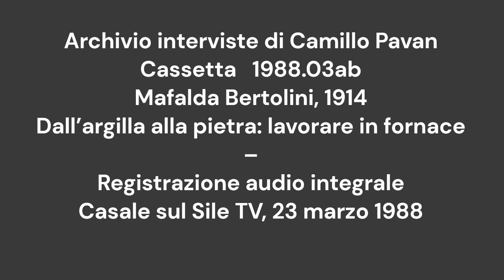Bertolini Mafalda, Casale sul Sile TV, 1914. Lavorare in fornace [Schiavon]. Cassetta 1988 03ab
Dall'argilla alla pietra, le varie fasi del lavoro in fornace (Schiavon, in questo caso) nella testimonianza di Mafalda Bertolini - in dialetto veneto di Treviso - raccolta da Camillo Pavan a Casale sul Sile TV (via Masotti) il 23 marzo 1988.
Alcuni passaggi dell'intervista
0:00 – A quanti anni ha iniziato a lavorare? / Non avevo ancora 13 anni  / – Come mai così presto? / Perché non c’era da mangiare e mi toccava andare a lavorare. / – In che fornace ha lavorato? / Sempre sotto Schiavon .
0:47 – A 13 anni cosa faceva? / “Sartar piere in fornasa” / [Portava le pietre dal “banco” –  in cui venivano preparate a mano, nello stampo – e le versava (sartàr : versare) sulla “èra”, sull’aia, dove si asciugavano]
02:08 Andavo  alla mattina – come garzona – alle cinque e mezza/sei … poi sono andata sulle macchine, e là facevamo i turni.
05:01 PROCEDIMENTO PIETRE FATTE A MANO: Facevano un pastone di malta alla base del monte [di argilla] e da lì con un carrello su rotaie lo portavano sul “banco” …
07:39 Il padrone del “banco” (fornaciaio esperto) aveva bisogno di due persone che gli portassero via lo stampo, mano a mano che le pietre erano pronte… “noi aspettavamo che lui facesse la pietra e andavamo a sartarla sulla èra”.
09:15 – Restiamo al “banco”… ogni banco  lavorava “a contratto” (a cottimo), praticamente. / Sì, più pietre faceva [più guadagnava]
11:39 – Quanti anni ha lavorato in fornace? /  Sui 43–44 anni: sono andata in pensione a 55 anni / – È sempre stata in regola? / No, nei primi anni non c’erano “marchette”  … dopo sono sempre stata in regola, ma le “marchette”  erano basse, una volta.
12:25 – Lavorava anche d’inverno? / Degli inverni sì degli inverni no / – Cosa facevate, d’inverno? / Facevamo coppi, tegole, tutte robe da mettere in alto sul tetto.
13:23 – D’inverno, quelli del banco”, lavoravano? No, quelli che facevano pietre, niente, lavoravano solo d’estate, e basta [...] d’inverno  cavavano argilla e venivano pagati a giornata.
15:17 – Quante fornaci c’erano, quando ha iniziato lei a lavorare [nel 1927]? / Tutte quelle che ci sono [ancora] / – Cioè? / Bertoli, Caberlotto, Schiavon, Borin, Torzo … e Tognana – Poi c’era anche Gregorj / Ma Gregòrj lavorava più sulle piastrelle.
17:52 Dopo sposata … avevo 21 anni quando mi sono sposata … sono tornata a “sartàr piere”, che a me non piaceva, ma il suocero aveva il banco.
18:47 PAGAMENTO:  “Tante piere, tanti schei”. Pagavano a migliaio.
21:19 – Partendo dalla terra, dal campo … i vari passaggi.
22:39 “El paston si faceva sulla èra, “in testa al monte” […] lo si faceva con la zappa […] tiravano giù l’argilla dal monte, la bagnavano e con la zappa la “passavano” sette otto volte [ci volevano anche tre - quattro ore a preparare “el paston”].
26:26 ORARIO DI LAVORO, AL BANCO, D’ESTATE – Uno cominciava alle sette di mattina … / Alle sette? … Alle tre! Alle tre di mattina iniziavano a fare el paston  [..] noi andavamo là alle cinque e iniziavamo a “sartàr pere” . Questo dopo sposata, mentre di prima di sposarmi, quando ero garzona iniziavo alle sei e mezza/sette.
29:44 – Quanto ci mettevate a portar giù lo stampo delle pietre e mettere … / Minuti! / – Sempre di corsa… / Minuti ci mettevamo. / – Due stampi: uno andava e uno veniva / Eh sì.
Utilizzo dell’intervista nel libro SILE, 1989, pp. 74–75